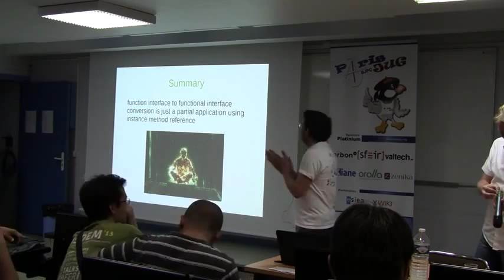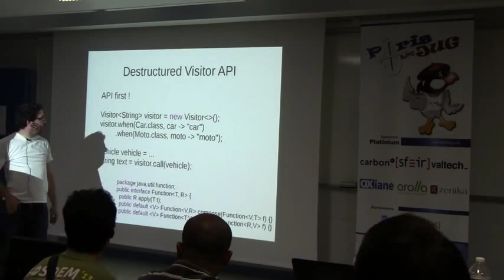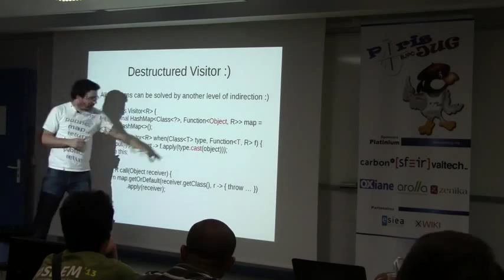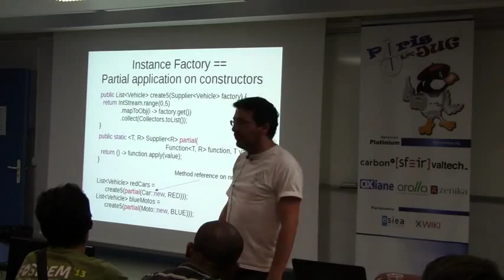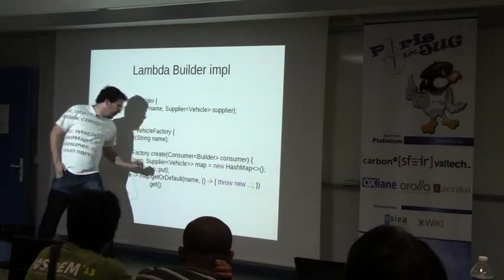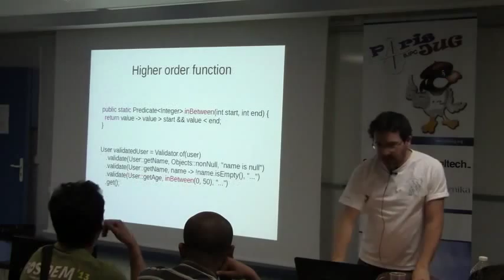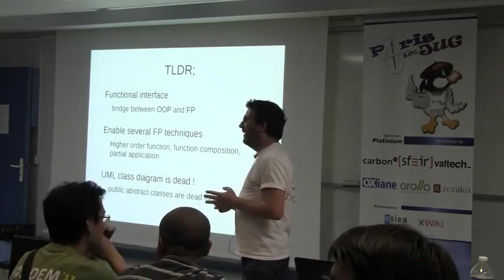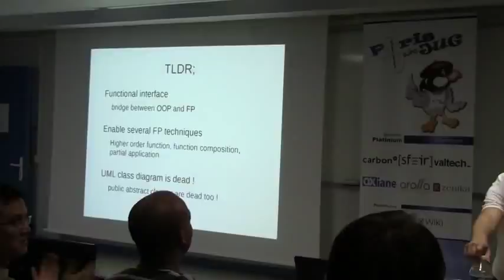15/06/02 - 02 - Patterns avec Java 8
Le livre "Design Patterns" par le Gang Of Four à plus de 20 ans, en année chat ou en informatique, c'est pas très loin d'une éternité. En prenant comme prétexte de revisiter ces fameux design patterns, ce talk montre comment mettre en œuvre les techniques simples venues du monde fonctionnel en les associant avec les techniques habituelles de la programmation objet et ce dans le but de simplifier le développement de programmes.